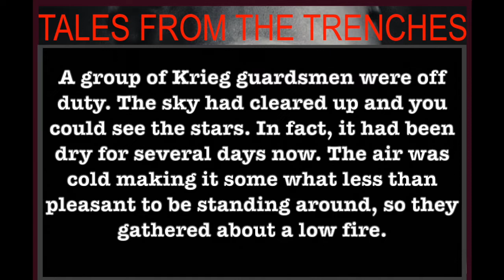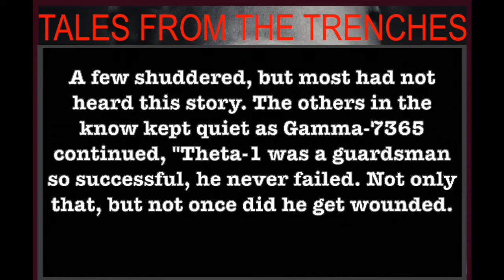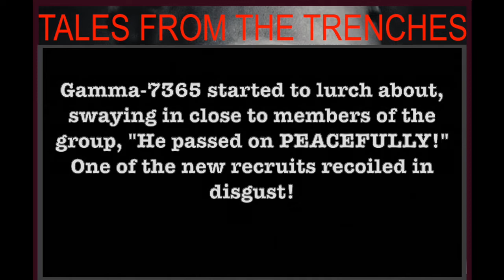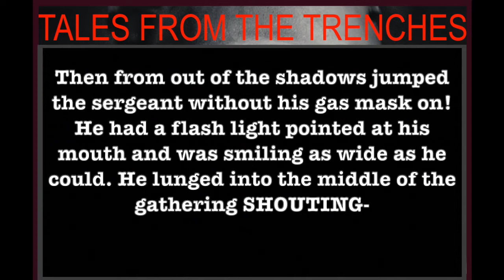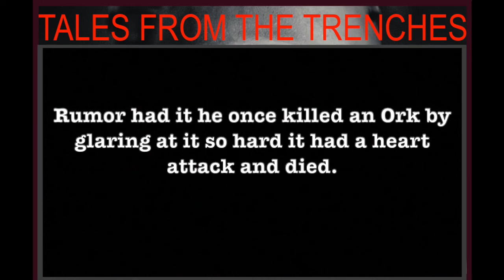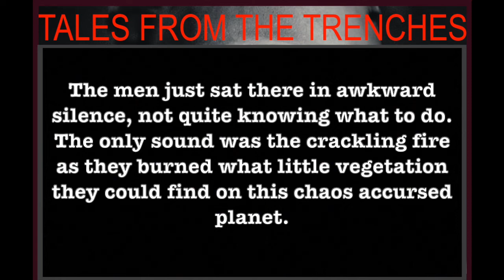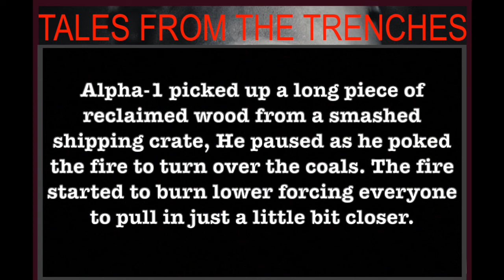Tales From The Trenches: PROLOGUE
A Black Comedy Parody Series Based on the Siege of Vraks Video Series By Arch Warhammer